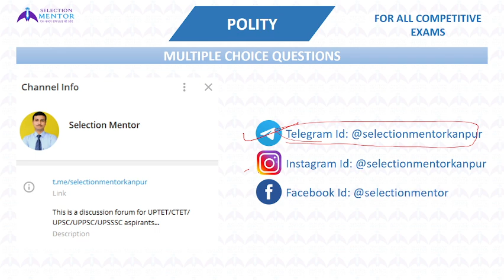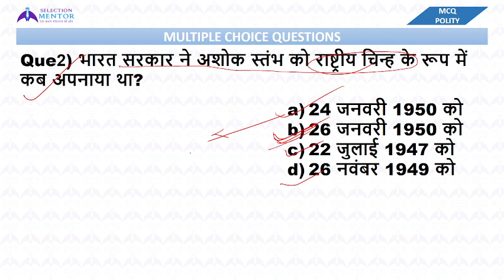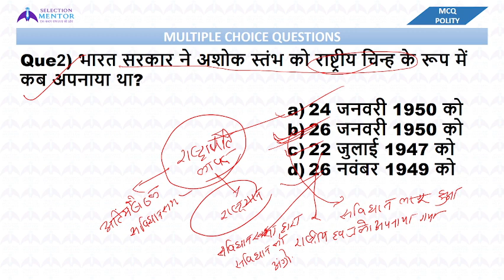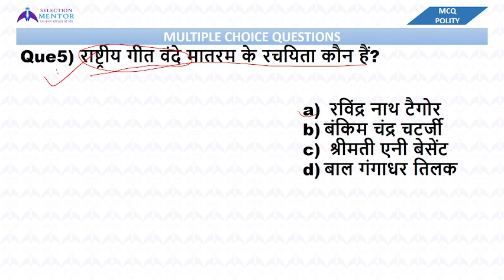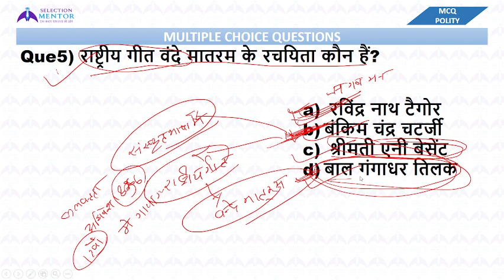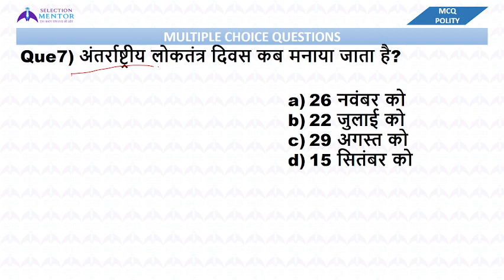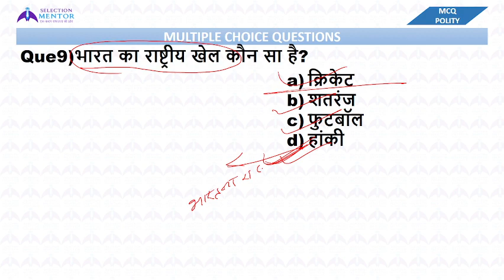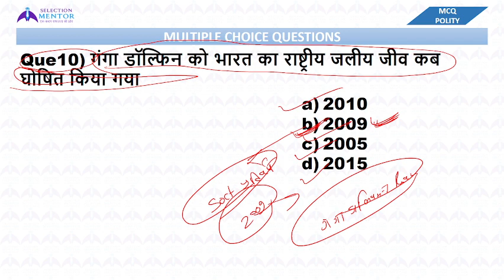UP LEKHPAL UP POLICE CONSTABLE | POLITY MCQ-03 | BY ASHISH SIR